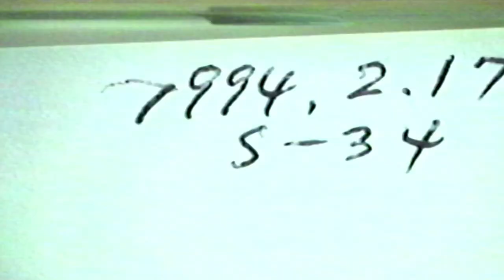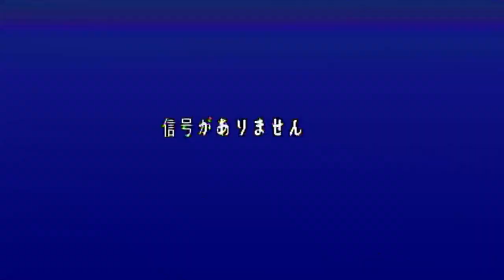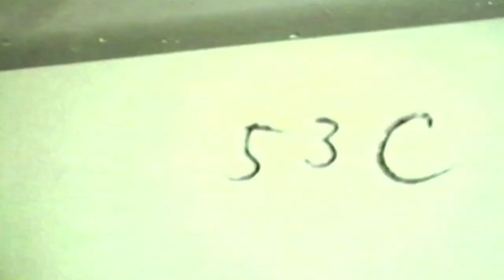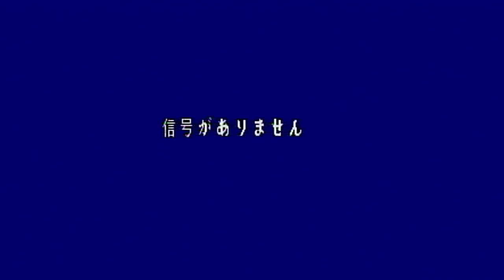Matsumoto - First ever publication of experiment video from 1994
We did it - we got the equipment and a video and tested a transcode. Not proper aspect but needed to get out of door.